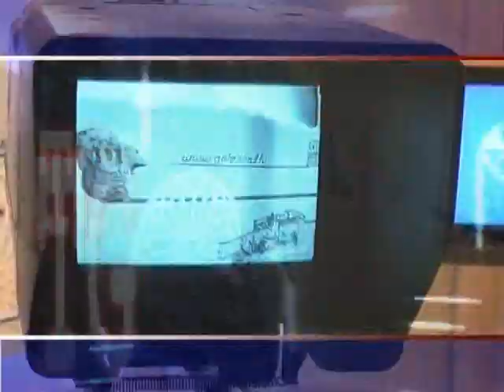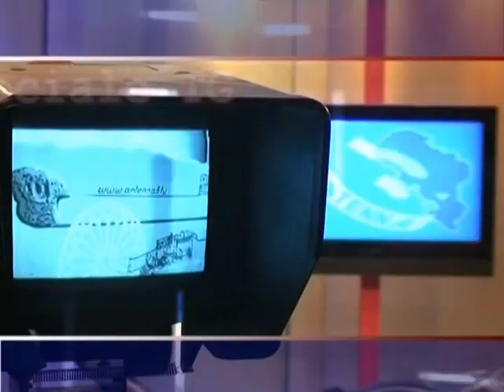Speciale Tg - intervista a Stefano Benedetti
Benedetta Bianchi intervista Stefano Benedetti presidente del consiglio comunale di Massa